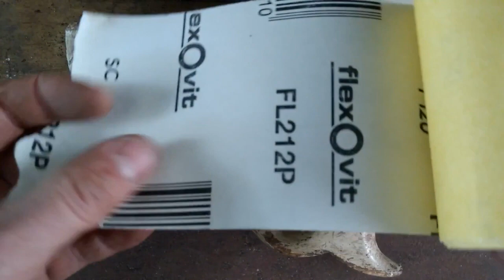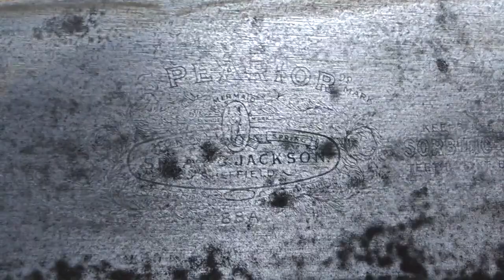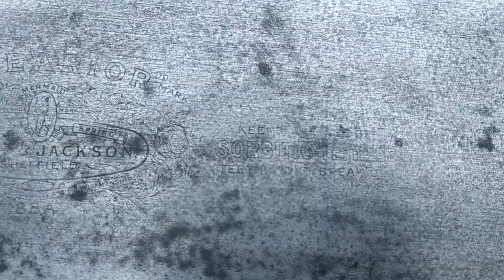Spear and Jackson - Hand Saw Restoration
I picked up this Spear & Jackson hand saw from a recyclers as I wanted to restore this beauty.  I do not need more saws, however I just love old tools and restoring them back to not only to be a functional tool but also to their beauty.  This is a lengthy video as this particular restoration work was more challenging than usual.

Note: My videos are not a tutorial/how to. I am not a qualified mechanic/woodworker so please refer to your workshop manual with your work. Do not use the content on my channel as a replacement for a workshop manual or professional services.